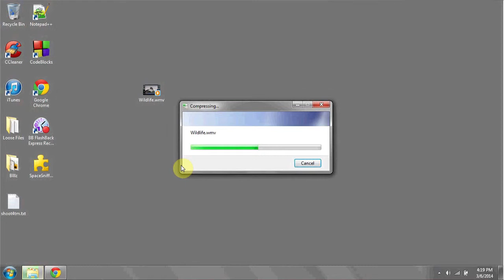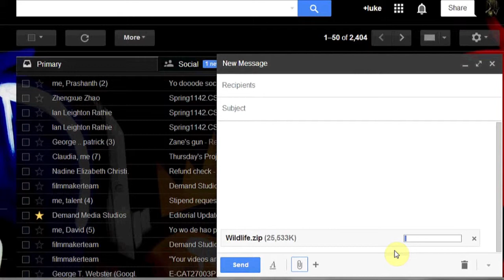How to Upload a Copy of a Video & Send It as an Attachment : Computer Files & Data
If you'd like to send a video attachment to your friends, what you are going to need to do is upload that video via your email client. Upload a copy of a video and send it as an attachment with help from an expert in information systems, programming languages, web development and network security in this free video clip.

Series Description: Using a computer really isn't all that difficult once you manage to boil the process down to its essentials. Get tips on easy and basic computer skills with help from an expert in information systems, programming languages, web development and network security in this free video series.